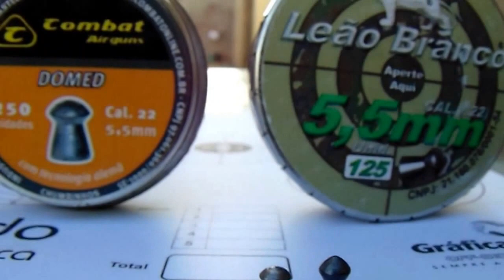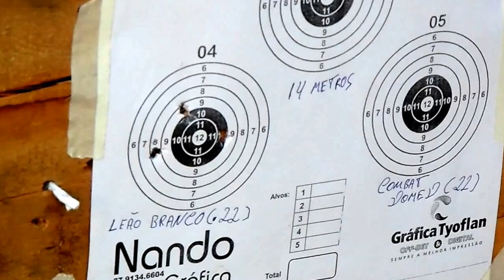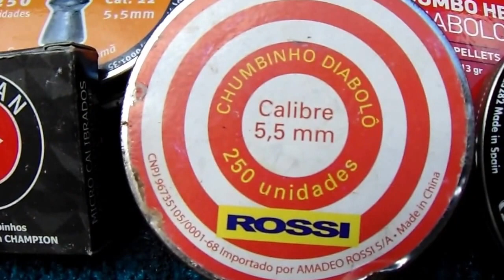CHUMBINHO LEÃO BRANCO .22